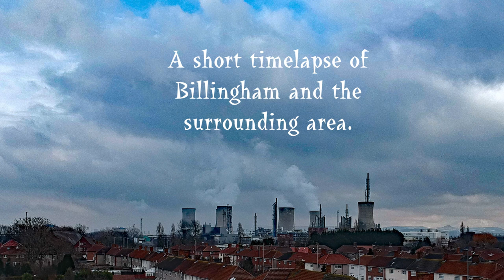Billingham to Hartlepool timelapse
A timelapse of a short drive, Billingham, Port Clarence, Seaton Carew, Hartlepool, Greatham, Newton Bewley, A19, Tees Flyover, Newport Bridge, Haverton Hill, Cowpen Bewley and back to Billingham.